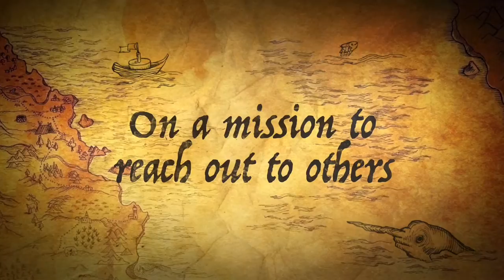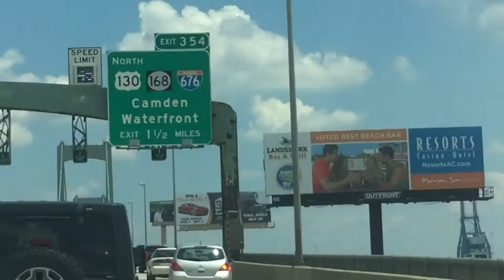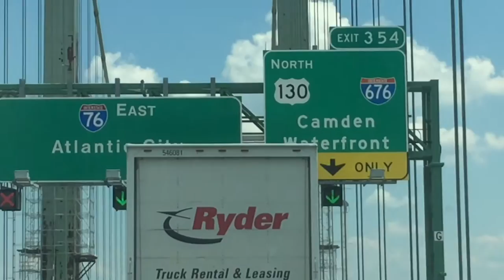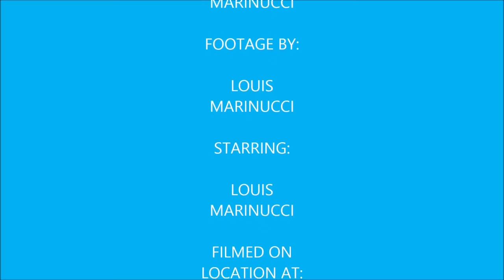Vlog 17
My first ever longer vlog instead of just me talking about what I did I thought I try filming the events that are the focus of the vlog instead. My official website is also has been up too the link to it can be found below in this description. Since this is my very first long vlog and I forgot to add background music the next one will have it.

Gray Hall

Stephanie Yuhas